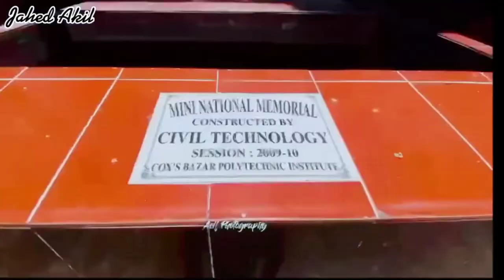Cox’s Bazar Polytechnic Institute Best Campus View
Edit : Jahed Akil
Video Courtesy : Asif